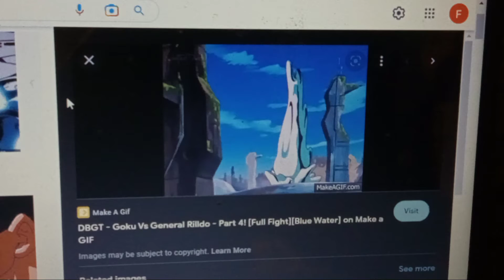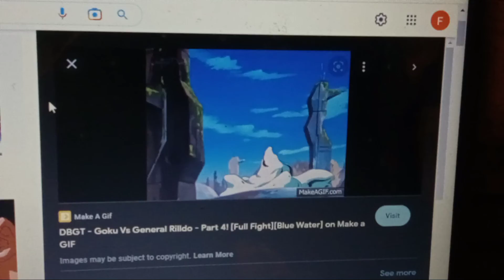dragon ball tas krillin vs rillido gif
dragon ball the animated series season 5

nrg robot saga

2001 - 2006